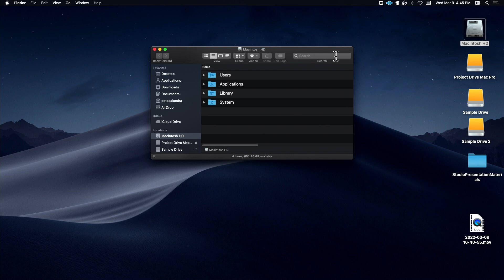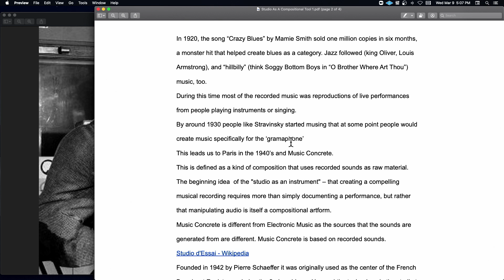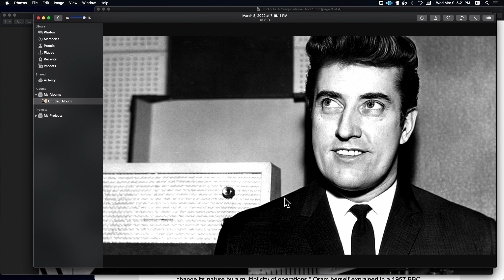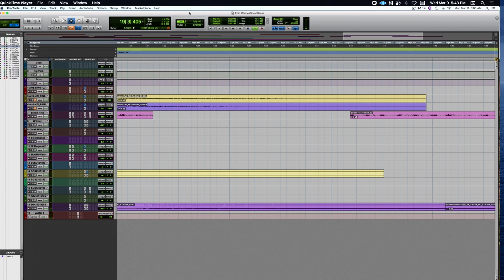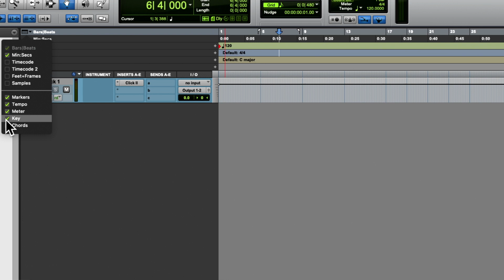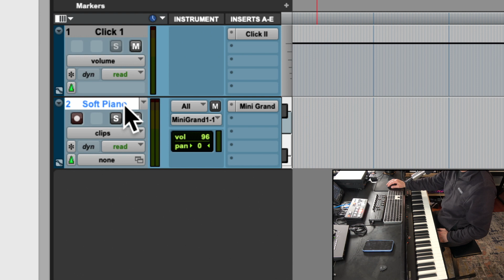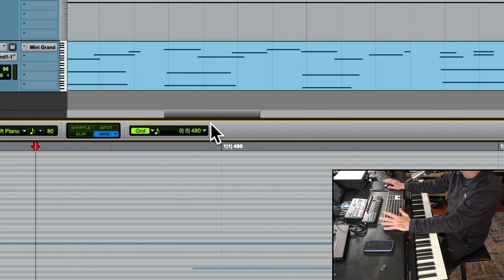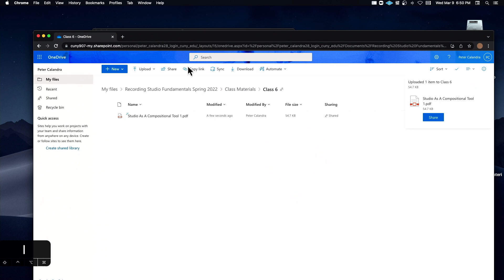History Of Using The Studio As a Compositional Device and MIDI Review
ACSM Recording Studio Fundamentals Class 6 Review, Spring 2022
00:00 History of the recording studio as a compositional device part 1
01:05:00 MIDI Review.

Please consider supporting the channel by purchasing some of my music:
Apple: